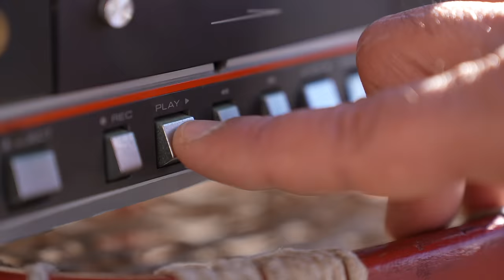Galaxy of love - Emiliano (Official Video 2022)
The official music video for Emiliano - Galaxy of love

Lyrics:
Every time I see you I will lose control
Every time I see you you fill up my soul
Everywhere I see you I can see the moon
Everywhere I see you I wanna dance with you

This is the time to be, together you and me

This is the galaxy of love
You make me forget where i come from
Please don’t make me dancing on my own
Come to me and let your body go

Every time I see you I can’t find the words
I just wanna feel your arms around my own
Every time I see you I fall in love with you
I just wanna make you feel my love for you

Please don’t walk away, ‘cause I just wanna say
You will make my day an extraordinary day

So please don’t walk away, ‘cause I just wanna say

Video Credits:
Directed and Produced by VEA Production
Shooting and Editing: AGA Studio
Colourist: Straworld
Shooting Assistant: Gabriele Lazzara / Marco Anastasi
Choreographer: Carla Cafiero
Dancers: Marzia Calì / Loriana Saitta / Francesco Suriano / Giorgio Terrana
Starring: Carla Cafiero / Seby Di Mauro / Bruna Privitera
Casting: Giovanni Cori

Autors: Emiliano Torrisi / Francesco Caponetto
Arrangiament and mix: Salvatore Finocchiaro / Luigi Finocchiaro
Supervisore Studio: Toni Ranno
Sax: Giuseppe Finocchiaro
Rec: Solo Suono / StudiOtto
Mastering: Massive Arts Studios